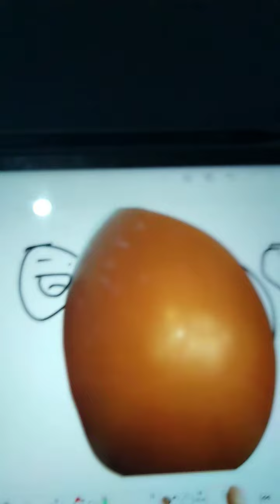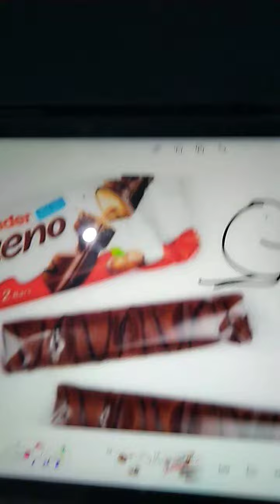24 jam makan Kinder aja